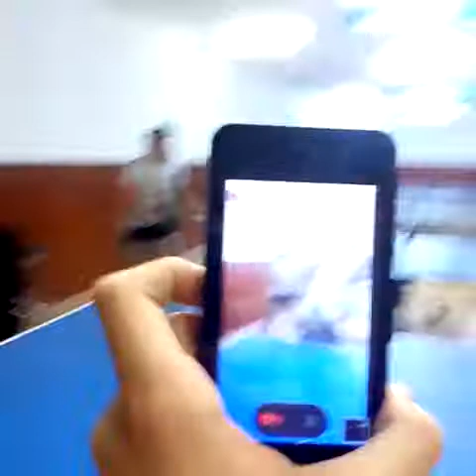Distractie cu baietii la un Ping Pong!!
Rares:Bonk! Momen:Rexetstar Alex:superalex2003

Va vad curand 😉